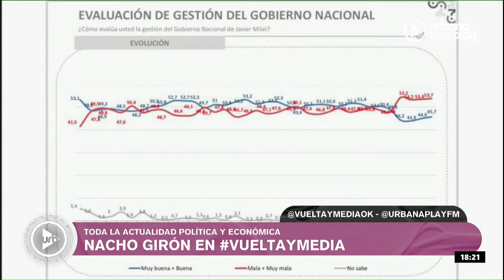PRESUPUESTO 2025: una buena y una mala para las universidades públicas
Nacho Girón analizó algunos datos actualizados de la economía de Javier Milei y habló sobre el Presupuesto 2025. ¡Escuchá su columna de actualidad política!

Urbana Play 104.3 FM. Somos la radio que ves.

PROGRAMACIÓN
LUNES A VIERNES:
06 A 09 | DeAcáEnMás - María O'Donnell, Guido Bercovich, David Cayón y Rolo Gallego.
09 A 13 | Perros2022 - Andy Kusnetzoff, Sofi Martínez, Evelyn Botto, y Harry Salvarrey
13 A 17 | TodoPasa - Matías Martin, Clemente Cancela, Emilse Pizarro y Juan Ferrari
17 A 20 | VueltaYMedia - Sebastián Wainraich, Julieta Pink y Pablo Fábregas
20 A 22 | OlvidateDeTodo - Diego Poggi y Anaís Castro

SÁBADOS:
10 A 13 | PuntoCaramelo - Julieta Pink, Sol Rosales y Juli Schulkin
13 a 00 | UrbanaPlayMusic - Julián Mazek y Nacho Sacchi

DOMINGOS:
00 a 01 | Resident - Hernán Cattaneo
09 a 11
11 a 21 | UrbanaPlayMusic - Julián Mazek y Nacho Sacchi
22 a 00 | UrbanaPlayLive - Majo Echeverría